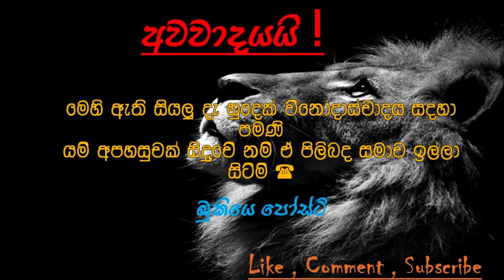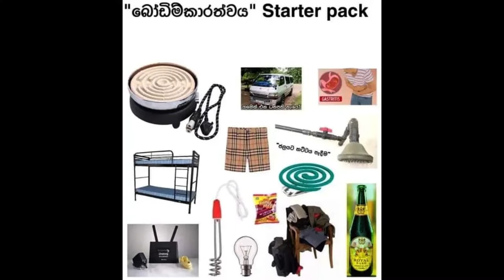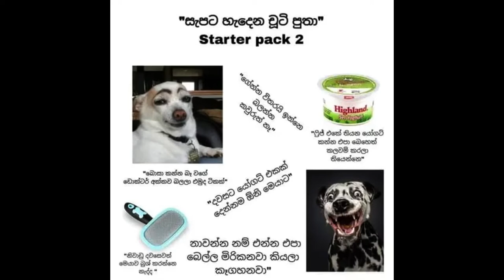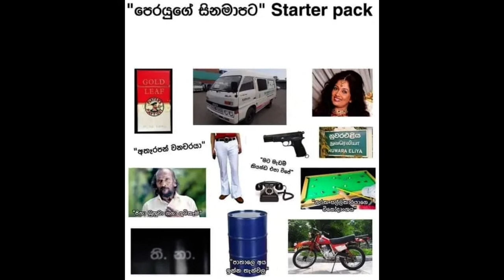Sri Lankan Athal Meme Starter Pack Episode 40 | HC Fun memes | ATHAL SINHALA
basil
sara
sl vs pak
udara
sajitha anthany
malan
podhu actor
umar
hiru star
gota
whatsapp new video
nadagam karayo teledama
crown
ipl
harshad
meme
chula and carolin
funny pictures
sl aliya
udara kaushalya
divorced
mana malan
carolin
chula
crow
sinahala
Basil Rajapaksa
Sri Lanka Cricket
srilanka cricket
sri lanka vs india 2nd t20 match
sri lanka vs india 2nd t20 highligts
sl vs india 2021
kurunal pandia
Hardik pandiya
tokyo olympics 2021
tokyo olympics
olympics 2021
olympics 2020
tokyo olympics 2021
olympics
kakula
kukula
pigeon
victor
meme review
memes
funny memes
2021
jokes
post
Mahela Jayawardana
Promodya weckramasingha
sri lanaka cricket
cricket live
cricket
cricket highlights
sri lanka vs india time table
ipl 2021
slpl
songs
sinhala songs
singhala nonstop
meme athal
Dhananjaya silva
Dhasun shanaka
Duminda silva
wanidu hasaranga sex
wanidu hasaranga
Akila Dhananjaya
Charith asalanka
Chamika Karunarathna
Dushmantha chameera
Banuka rajapaksa
malan
mana malan
kusal
danushka
basil
namal
sinahala
memes
athal
post
joke
mahinda
ranil
sajith
tharindi fernando
tharindi and isuru
sajitha anthony
senali fonseka
kokila pawan
dinakshi and saranga
sadali fernando
Lasith malinga
Arjuna Ranathunga
derana super star
Anuhas ans aksha
shalani tharaka
ape amma
traval
sri lankan recipe
thisara perera
praveen
piyumi hansamali
royal party
chandimal
2021
piumi and chandimal
ranjan
umar
sara
sudu chooty
sajitha
sonali
kawadiya
kiri putha
sudda
kakula
kukula
rathne
today

bukiye athal
bukiye fun
bukiye fun today
f bukiya
bukiye joke post
bukiye katha
bukiye post
bukiye sapa
bukiye tharu
bukiye wadan
Athal Meme
Sinhala Wal Katha
Wal Katha

bukiye athal
rasa katha
bukiya
athal bukiya
athal nukiya
ada bukiya,
bukiye fun
bukiye rasa katha new,
fb athal,
Bukiye
memes,
fb posts
bukiye rasa katha letest
bukiye rasa
2021
Sri lanka Police
iphone
Basil Rajapaksha
adaderana
derana live
sri lanka police vehicles
hiru news
derana
kusal mendis
niroshan dikwella
ayubo one
HC fun
piumi hansamali
ape amma
bts
vidiq
sri lanka cricket
news first
derana news
Sinhala
Sri lanka
news
tubebuddy
social blead
how to
wal katha
sinhala wal katha
derana live
letest news
the weekly
the Entertainment
dewani inima
the voice
the voice of srilanka
Starter Pack